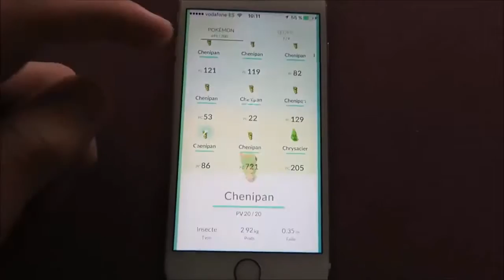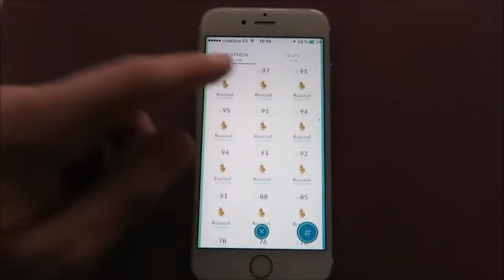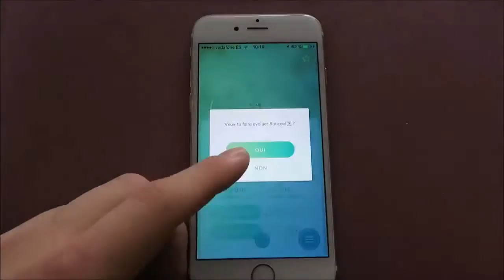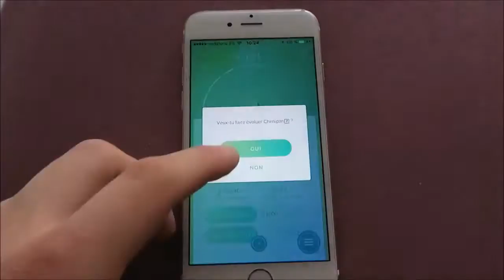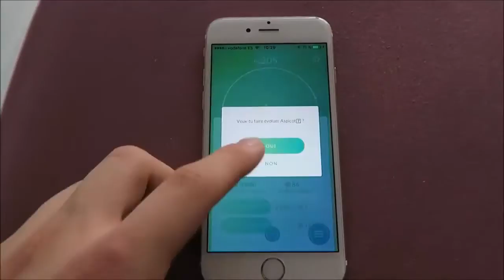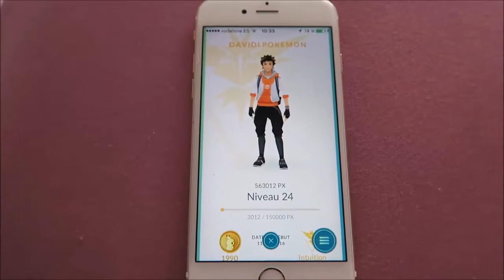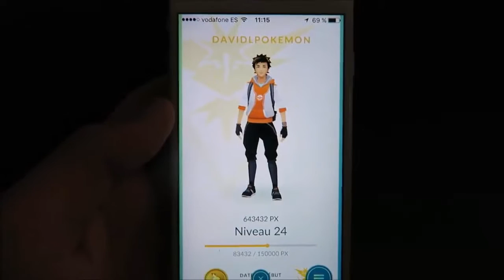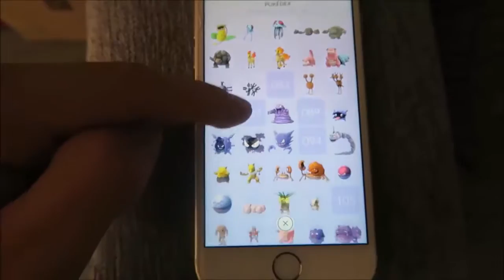POKEMON GO FR #19 XP FACILEMENT ET MISE A JOUR POKEMON GO !!